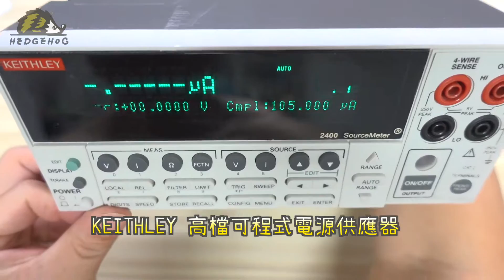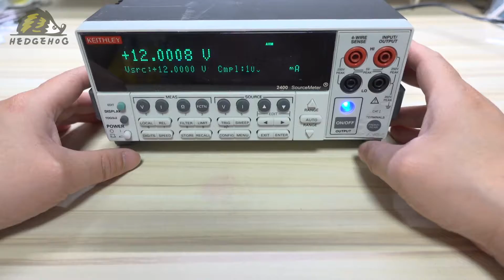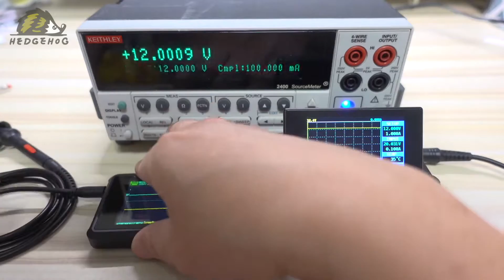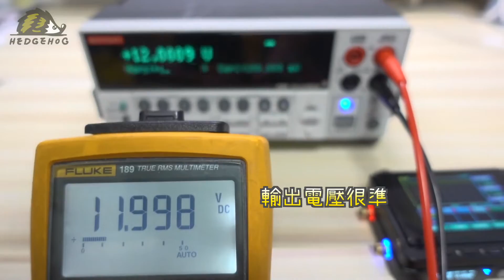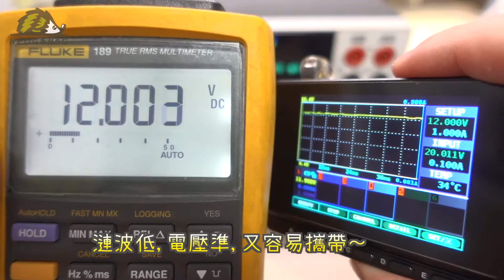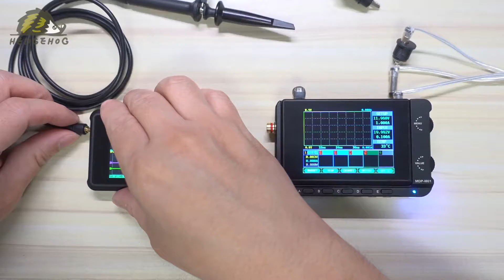頂尖對決｜兩款高精度可調電源評比 Keithley & MDP-XP Power Output Quality Duel【Hedgehog刺蝟幫】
Cast
MDP-XP👉男一,刺蝟幫顏值擔當
DS213   👉想幹掉男一的諫言者
刺蝟幫幫主👉仲裁者
一直想幹掉MDP, 成為顏值擔當的DS213, 總是想盡辦法引起幫主的注意…
DS213: 幫主幫主, 我們下一季的明星商品, 是否該強調示波器訊號在電子測量上的重要性😁
幫   主: (深思片刻…)對, 你說得很對, 是時候讓MDP show出他的能耐了🤔
DS213: 蛤? 幫主您的意思是…?
幫   主: 就拿Keithley來測吧, 他是業界的標竿, 由你主測
DS213: 😱您是說”汽車界的賓士、精品界的愛馬仕”, Keithley嗎?
幫   主: 是的,就是他, 若最好的比不過, 下一季的主打就是你了
DS213: 😨😖😰…
於是…在DS213的安排下,MDP-XP v.s. Keithley的battle就此展開…

實測心得:
透過輸出電源的準確度跟純淨度比對,
MDP-XP實測結果超乎預期,
既使輸入給MDP的電壓不平穩,
經過MDP輸出後電源仍會非常純淨與準確,
濃縮成掌上型卻仍保有專業等級.